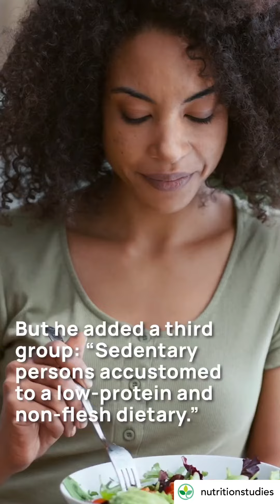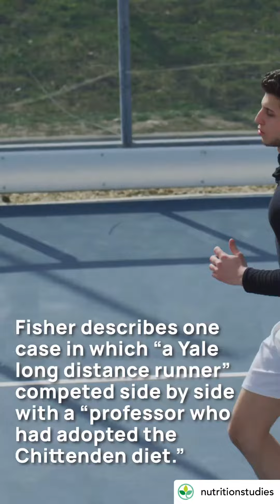Plant Protein is Plenty!! 🏃🏽🏋🏽‍♀️⛹🏼‍♀️🏊‍♀️⛷️🚣🚴‍♂️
Our bodies don’t need as much protein as we may think!! A whole food plant diet, replete with fresh fruits and vegetables, provides plenty! 🥬🍓🥒🥭🥑🫘🫛🫐

Reposted • @nutritionstudies

The performance-enhancing effects of plant-based diets are not new. One Yale professor conducted a landmark study on this subject more than a century ago. But what did he discover, and why do early studies like these remain relevant today?